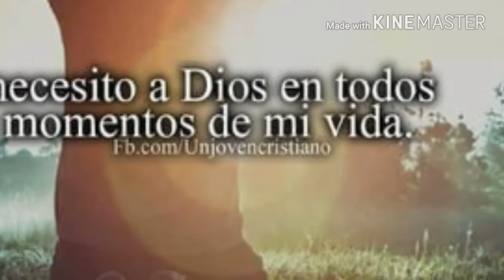Chavo07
Dedicado para Jesús